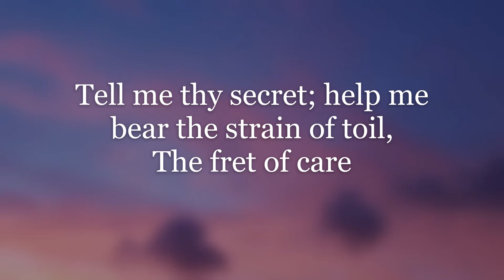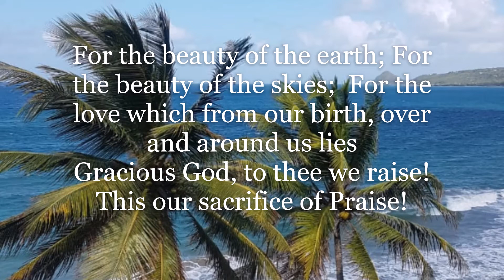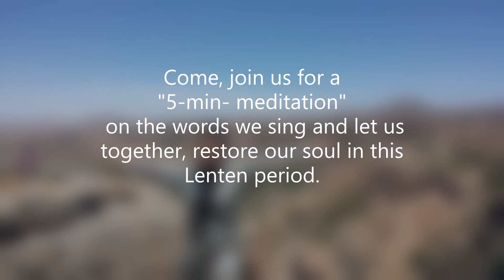Lent intro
LENTEN MEDITATIONS
A Brief introduction to the series of 5-minute  meditations on the words of hymns used for Lent 2021 by St George's Methodists and Friends.

Narrator:  Karen Charles
Production of the St  George's Methodist Team